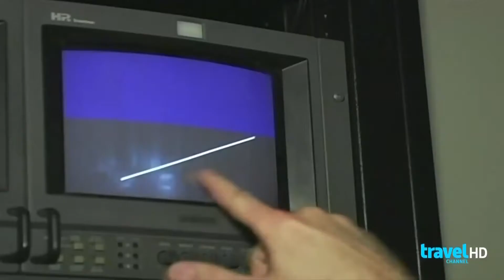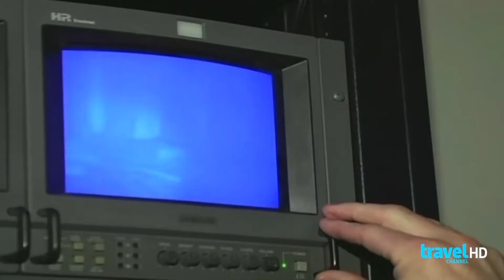Ghost Adventures Flying Brick